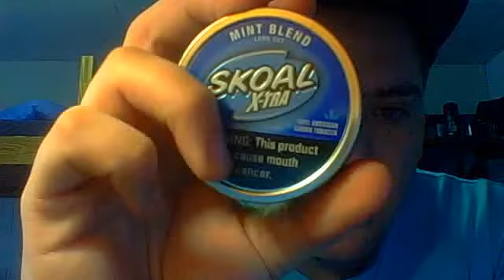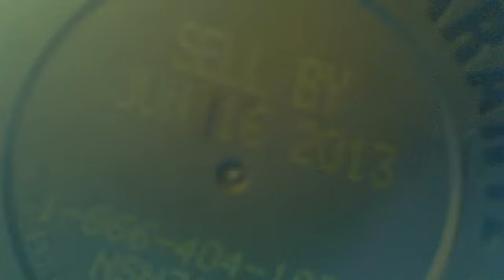Skoal Mint Bkend